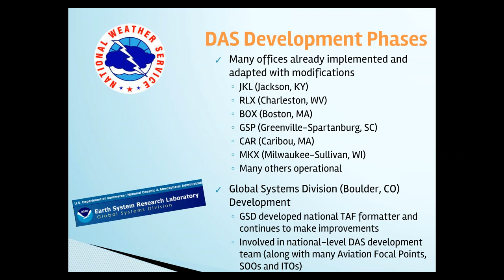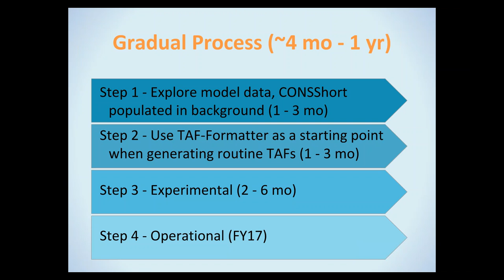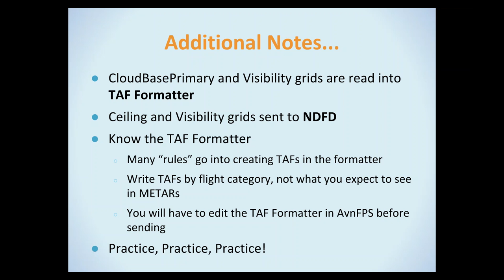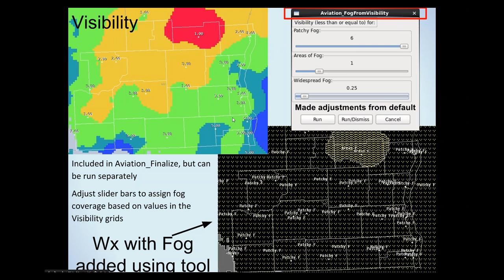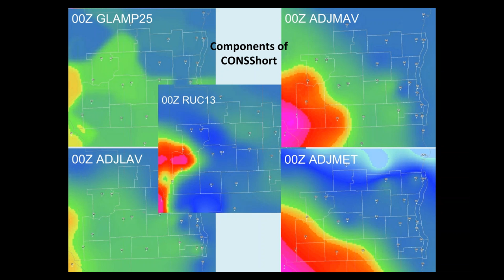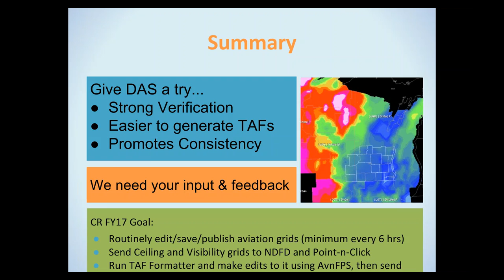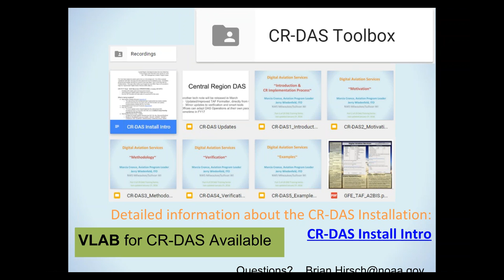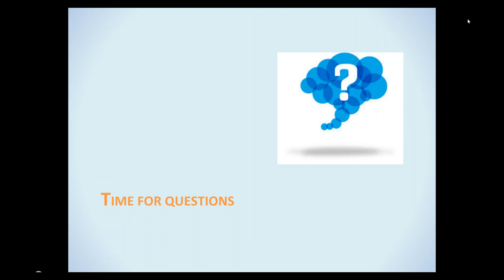CR DAS Meeting (January 27, 2016) - Repeat of January 26, 2016